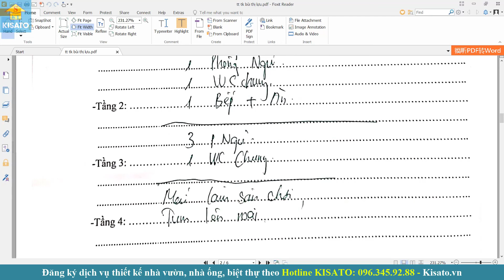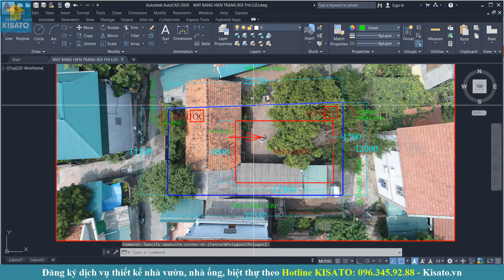KISATO Thiết Kế Mẫu Biệt Thự 2 Tầng Cho Gia Đình Anh Lựu Tại Lâm Thao Phú Thọ